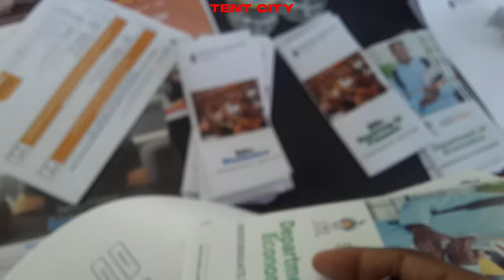uni vlog : freshman orientation | UWI Mona